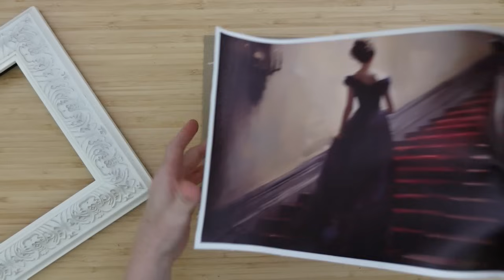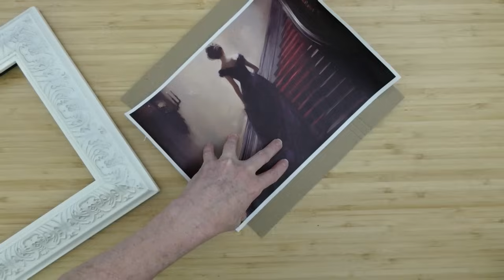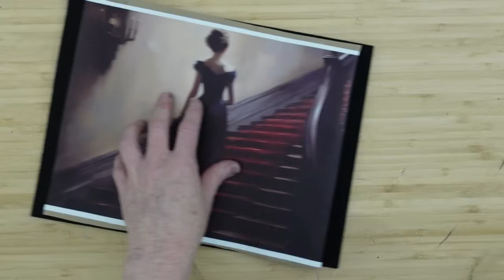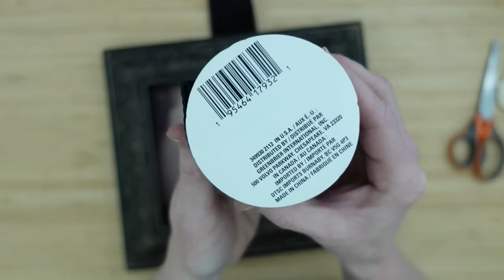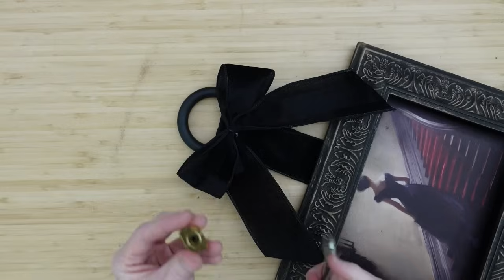DARK & MOODY Valentine's Day Decor GOTHIC Flair POE Would Love!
Today I am sharing some dark and moody Valentine's Day decor with a gothic flair that even Edgar A. Poe would love himself! These are all made with dark romance in mind and would be wonderful to use all year long if that is your taste. I strive to include lots of different ideas and inspiration on my channel so this content may not be for everyone but it will be PERFECT for someone else. See you in the comments.

Welcome to my thrifty crafting YouTube channel! Here, we are passionate about creating beautiful and unique crafts while being mindful of our budget. Our channel is dedicated to sharing creative ideas, DIY projects, and upcycling techniques that allow you to transform ordinary materials into extraordinary treasures. Whether it's repurposing old items, finding hidden gems at thrift stores, or using budget friendly supplies, we strive to inspire you to unleash your creativity and embrace the joy of crafting thrifty home decor. Join me on this exciting journey as we explore the world of affordable and sustainable crafts, empowering you to add a personal touch to your surroundings without breaking the bank. Let's dive into the world of thrifty crafting DIY home decor and unlock endless possibilities together!

I upload videos on Monday and Thursday at 6pm. Come see!

You can find t-shirts, mugs and more that I designed for crafters, creators and those who are seeking inspiration.

My Mailbox
Brandy P
9617 Old Hwy 43
Creola, Alabama
36525